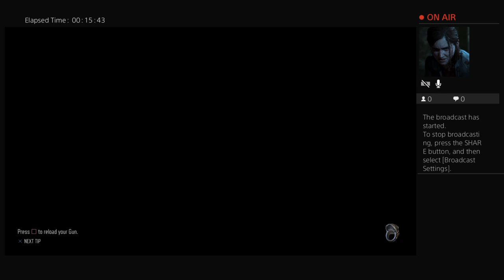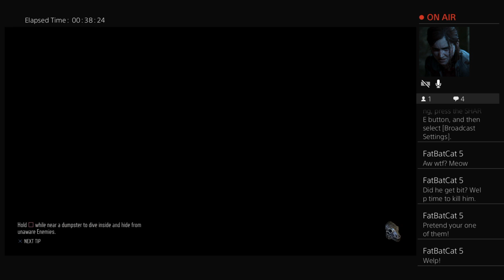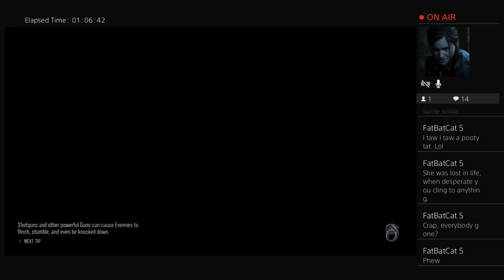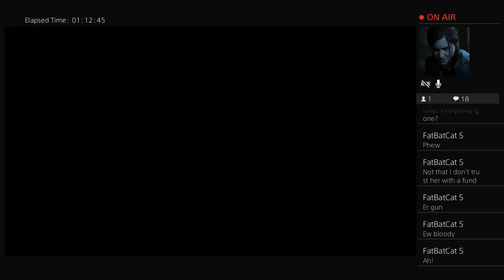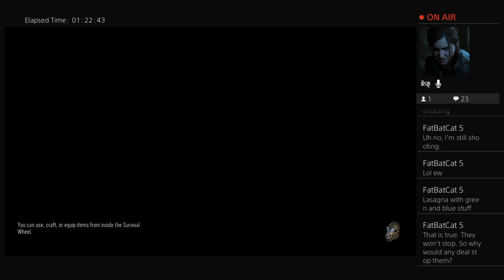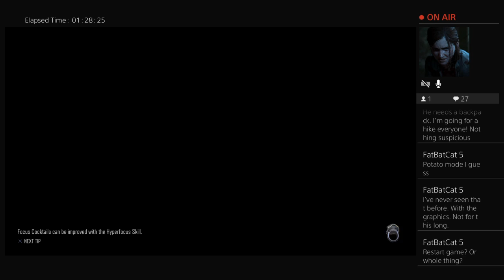BURNING BRIDGES | DAYS GONE - PART 20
hello friends !!

my name is clo, i am 20 year old dumb butt who loves to stream video games mainly off of the ps4 and pc.
i hope you enjoy my videos and decide to stay for a bit!

endure & survive